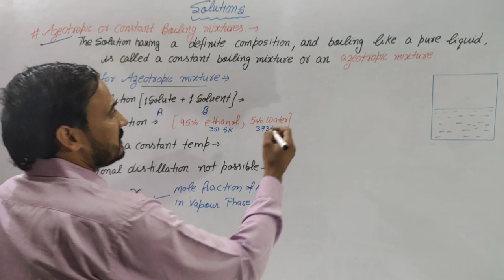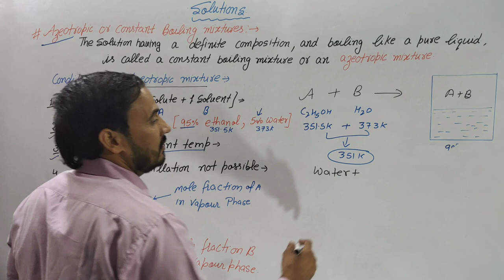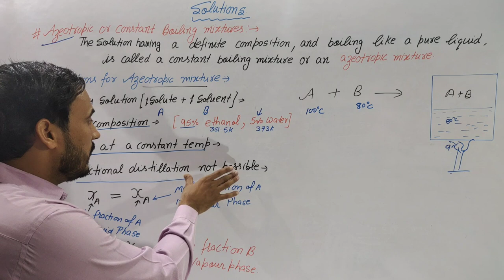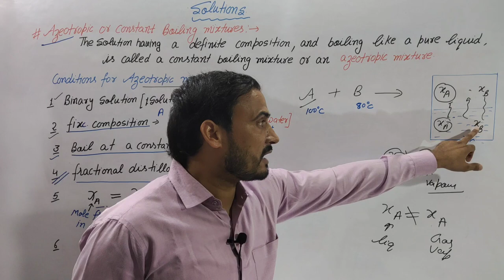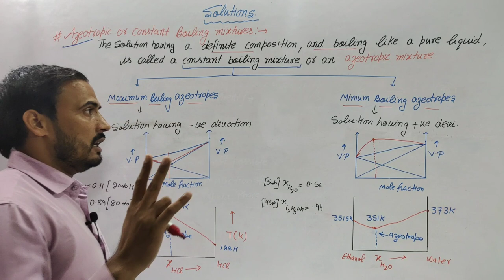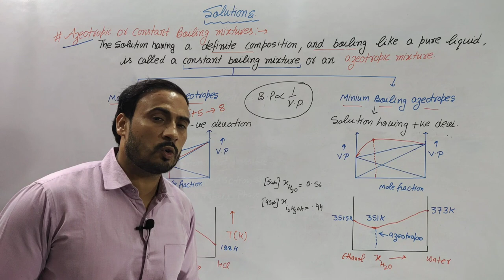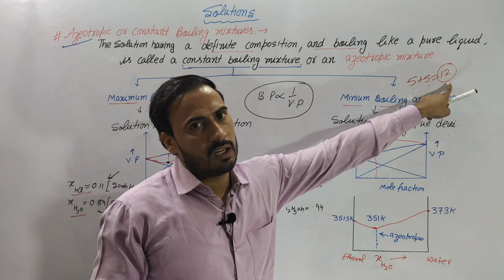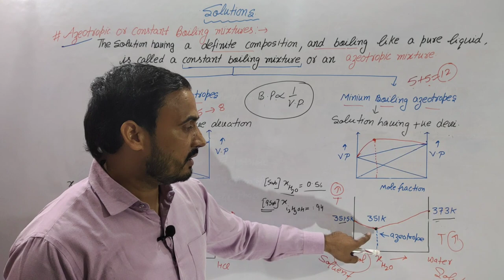Azeotropes or Constant boiling mixtures/class 12/solutions/lecture 7/ram mehar sir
azeotropes, azeotropes solutions or constant boiling mixture
type of azeotropes